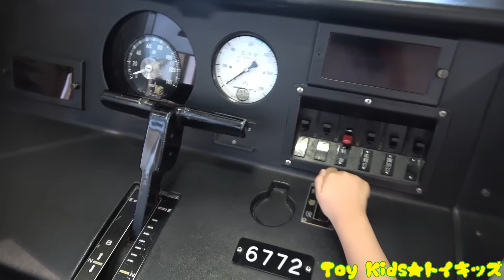アンパンマンが恐竜に隠された？恐竜のタマゴから赤ちゃんが生まれるよ！トイキッズ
タマゴから恐竜の赤ちゃんが生まれるよ♫